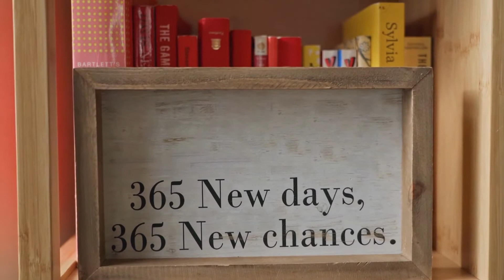Inspiring Shorts 365 New days....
Top Inspiring quotes  in Short video